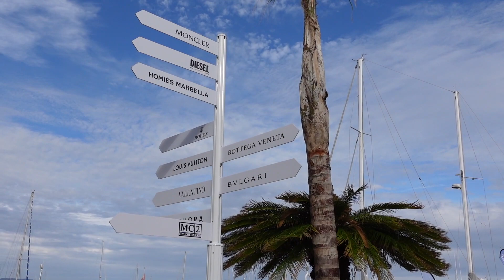MARBELLA HOLIDAY GIRLS TRIP VLOG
Celebrating finishing our Bachelor Degree by traveling to Marbella & wanted to bring you guys along!